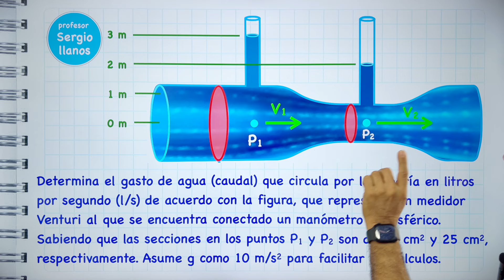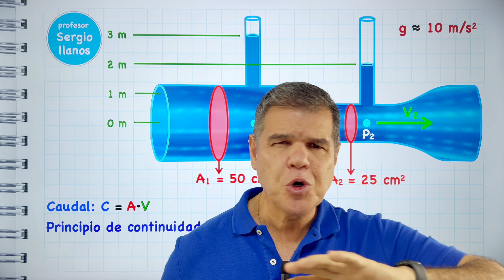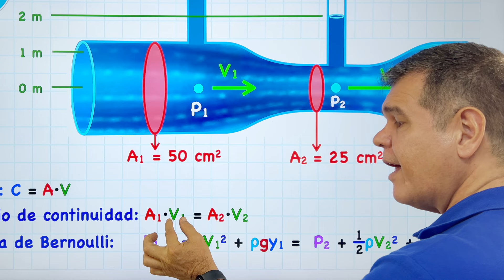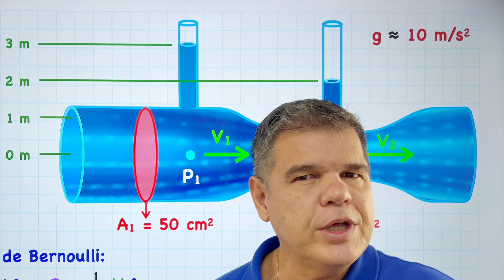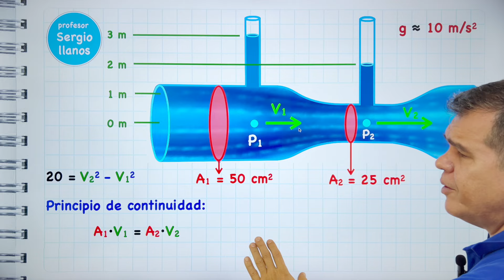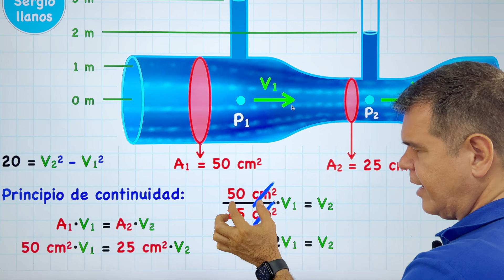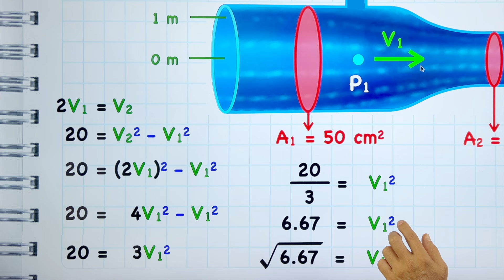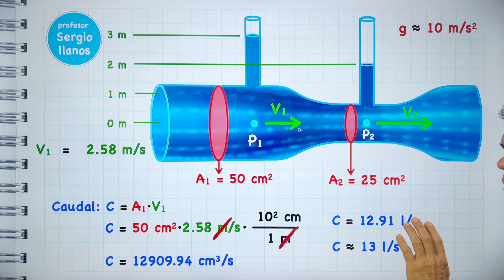CAUDAL, VENTURI y BERNOULLI. ¡Domina el flujo de fluidos!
¡ Hola ingeniosas e ingeniosos ! ¿Te apasiona la física de fluidos y quieres convertirte en un maestro de la resolución de problemas? ¡Este video es para ti! Con el profesorsergiollanos aprende el fascinante mundo del caudal, el efectoVenturi y el teoremadeBernoulli, y aprende a aplicar estos conceptos para resolver problemas complejos de manera efectiva.

En este video, te guiaré paso a paso a través de:

Los fundamentos del caudal: Comprenderás qué es el caudal, cómo se mide y cómo se relaciona con la velocidad y el área transversal del flujo.
Descubrirás cómo funciona el efecto Venturi y cómo se aplica en diferentes situaciones. Aprenderás los principios básicos del teorema de Bernoulli y cómo utilizarlo para analizar el comportamiento de fluidos en movimiento. Pondremos a prueba tus habilidades con problemas prácticos que involucran caudal, efecto Venturi y teorema de Bernoulli.

Este video es perfecto para:

Estudiantes de física e ingeniería que buscan profundizar en la mecánica de fluidos.
Profesores que buscan material educativo atractivo y efectivo para sus clases.
Cualquier persona curiosa que desee comprender mejor el comportamiento de los fluidos en el mundo que nos rodea.
¡No te pierdas este video y prepárate para dominar el flujo de fluidos!

Capítulos:
0:00 Introducción
1:29 Solución al problema.
3:58 Teorema de Bernoulli.
4:40 Efecto Venturi.
7:50 Principio de Continuidad.
9:30 Cálculo de la Velocidad.
10:40 Caudal